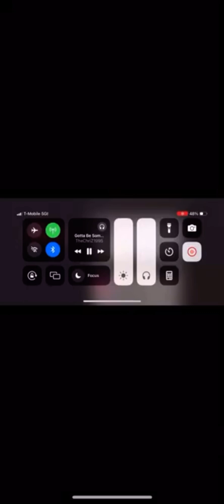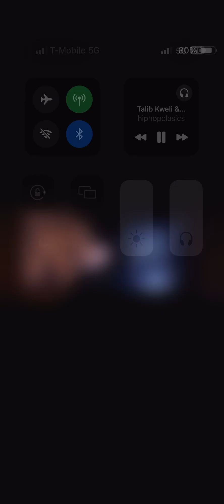Alpha And Omega AMV - Down For The Count By Talib Kweli